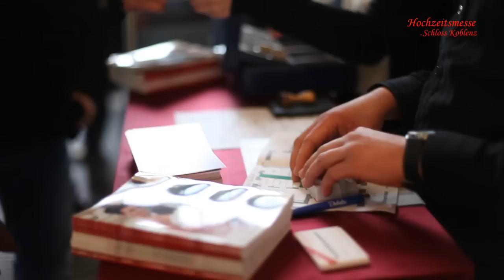Hochzeitsmesse Koblenz 2013 - official aftermovie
Hier sehen Sie einige Eindrücke der Hochzeitsmesse im Schloss Koblenz vom 25. und 26. Januar 2013.